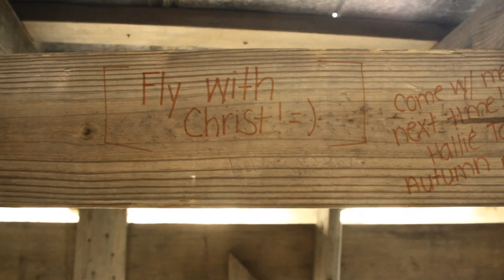Tree House of God (Official Trailer)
This is my short film I have been working on for like a year and a half (well its been sitting on my hard drive for a year and a half) now i am almost done with it and here is the trailer for it.